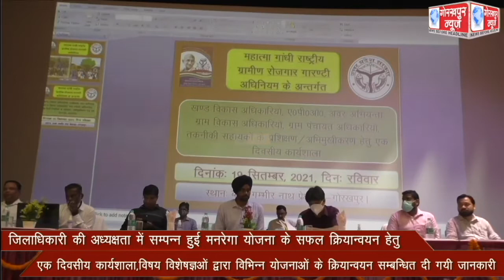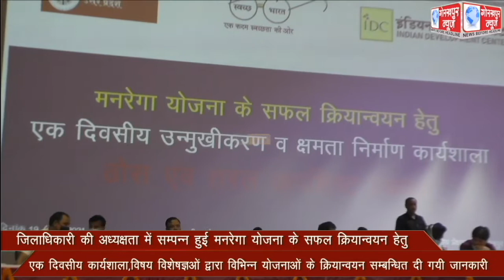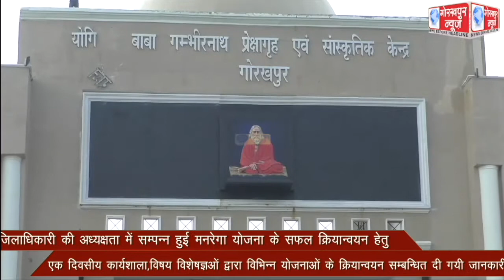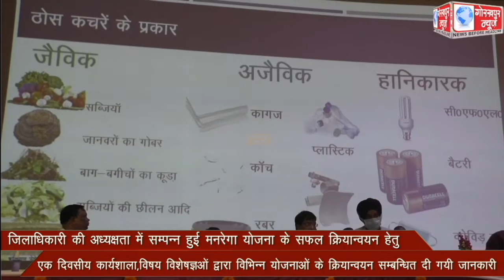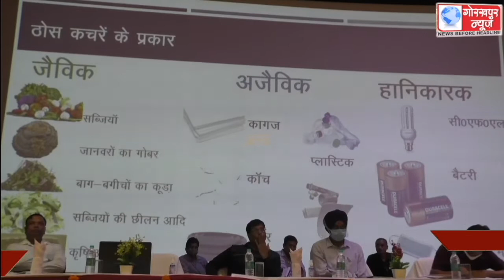जिलाधिकारी की अध्यक्षता में सम्पन्न हुई मनरेगा योजना के सफल क्रियान्वयन हेतु एक दिवसीय कार्यशाला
जिलाधिकारी की अध्यक्षता में सम्पन्न हुई मनरेगा योजना के सफल क्रियान्वयन हेतु एक दिवसीय कार्यशाला,विषय विशेषज्ञयो द्वारा विभिन्न योजनाओं के क्रियान्वयन सम्बन्धित दी गयी जानकारी